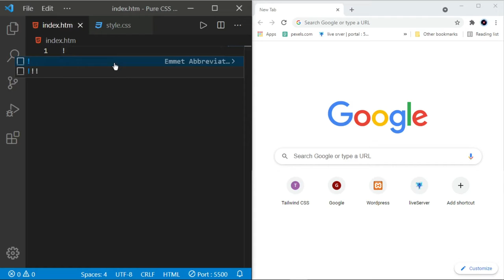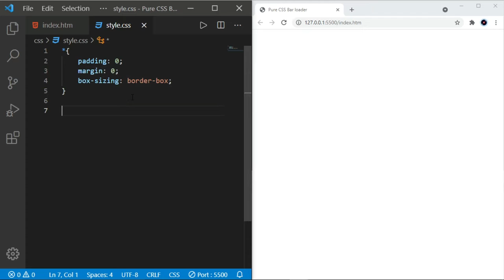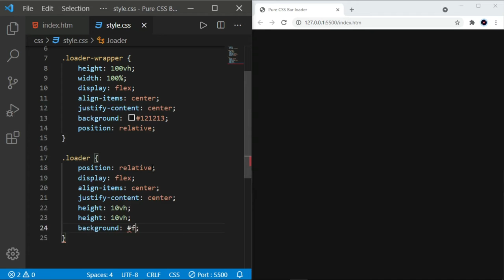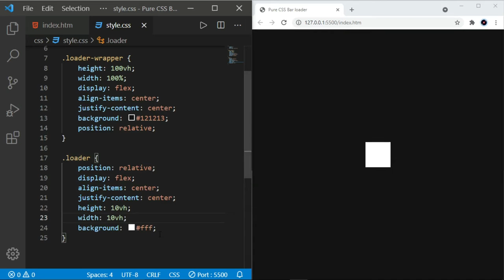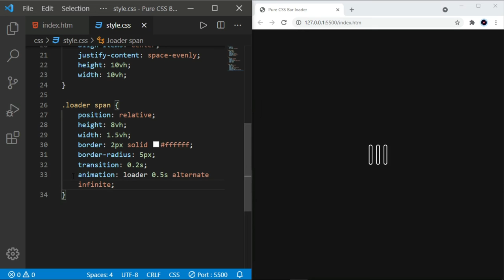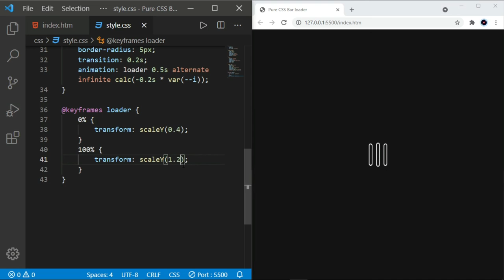Pure CSS Bar Loader | Encrypted Code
By this video you are going to learn how to make interesting and stunning Pure CSS Bar Loader which is been made by the use of pure CSS and some Html...

Credit for the Song goes to
AMONG US Theme Song (Moondai EDM Remix)